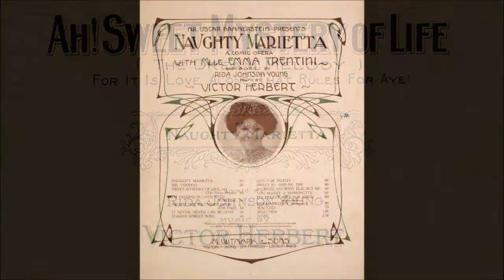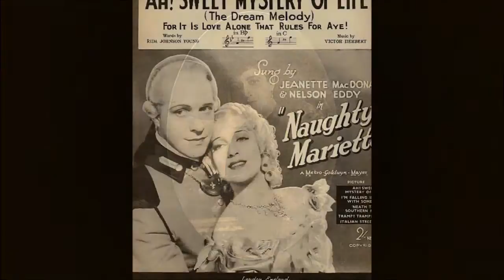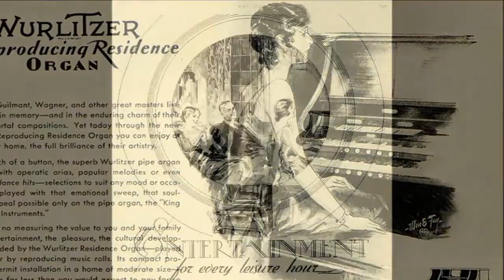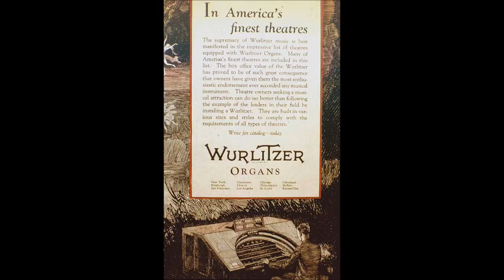Jesse Crawford - Ah! Sweet Mystery of Life (1930)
Ah! Sweet Mystery of Life
Words by  Rida Johnson Young, music by Victor Herbert
From the Operetta "Naughty Marietta"
Performed by Jesse Crawford at the Wurlitzer Pipe Organ
Victor 20333

The operetta, "Naughty Marietta" originally opened on Broadway November 7, 1910 and had 136 performances. The cast included Emma Trentini, Orville Harrold, Edward Martindel and Marie Duchene. It was an all-time popular score by Victor Herbert with lyrics by Rida Johnson Young.  In the original score, the melody of the song "Ah! Sweet Mystery of Life" is introduced as  "The Dream Melody", without words.  The familiar words are included in the "Finale" however the song is not named "Ah!, Sweet Mystery of Life" in the original score.  The operetta had a revival in the late 1920s and then was released by MGM as a musical film in 1935, starring Jeanette MacDonald and Nelson Eddy.